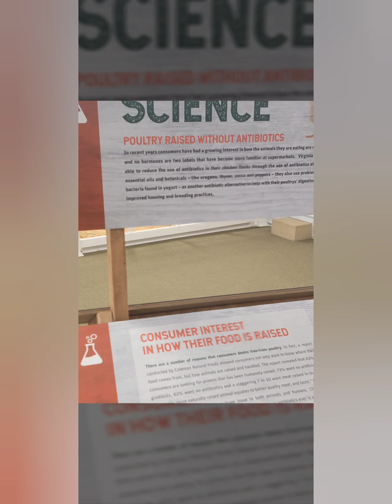Feeding the poor plus extras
The video starts out with my Announcements
then it goes to open air preaching
then Rockingham County Fair
Finally we get to philanthropy